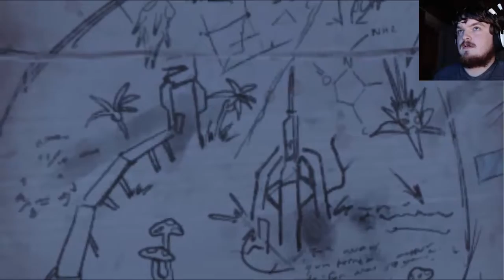Zer0?!?! (Tales From The Borderlands E3 #2)